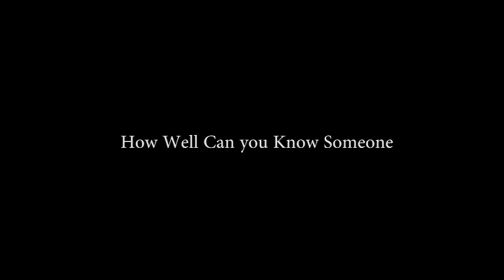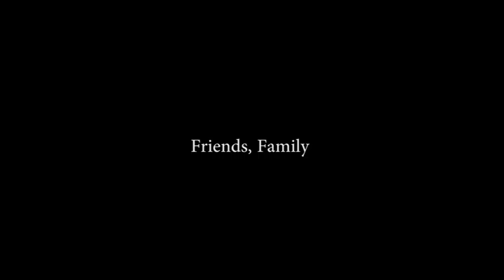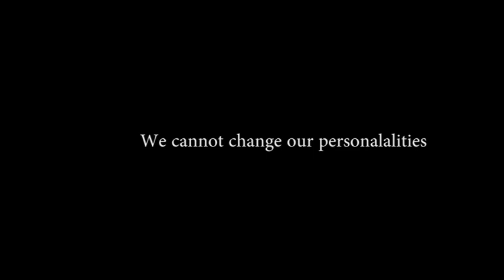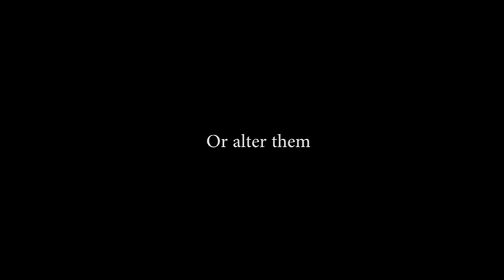UNIT 16 - LUKE - Music video